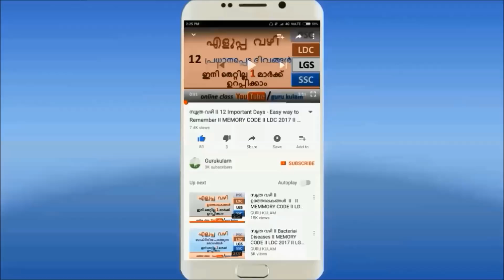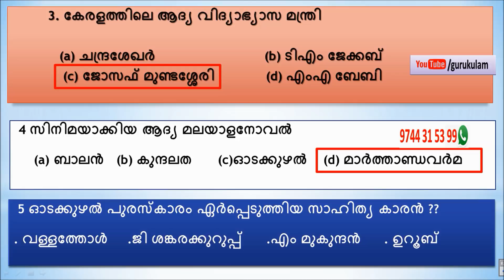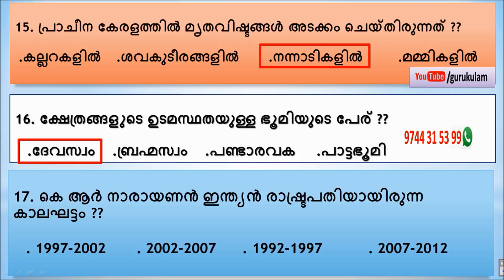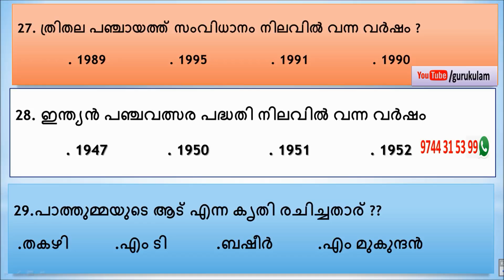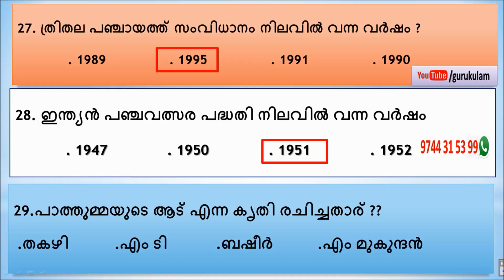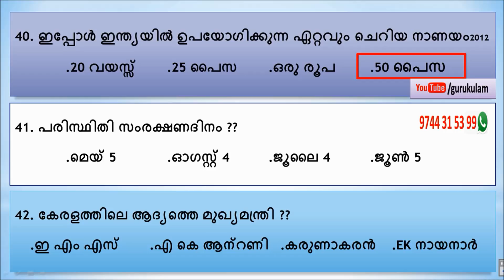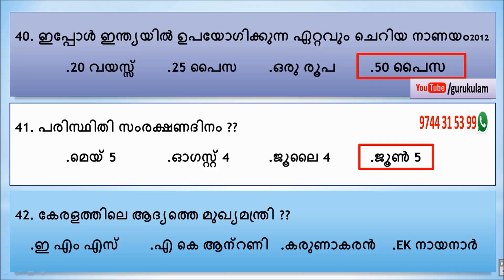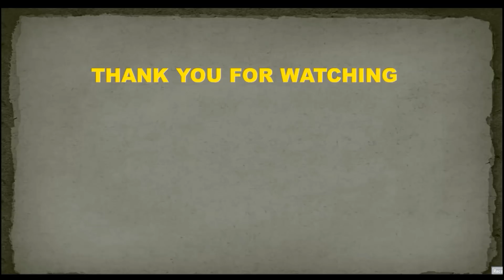Last Grade - Company Corporation Previous Question Paper Gurukulam Psc Coaching Classes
Part 2

In this video Gurukulam online PSC coaching Classesgive audio and video explanation of last grade company corporation conducted on 2012.It will really helpful for the students and candidates who are preparing for their PSC, SSC LGS,KERALA  LDC, BANK PO, RRB ... ETC. it will hopefully help you to score more correctly and earn your desired job and most of all gathering knowledge